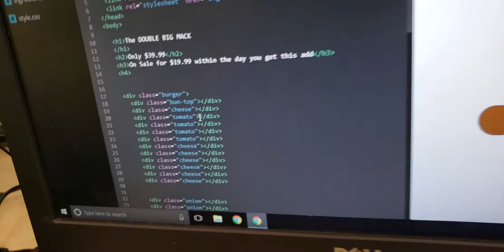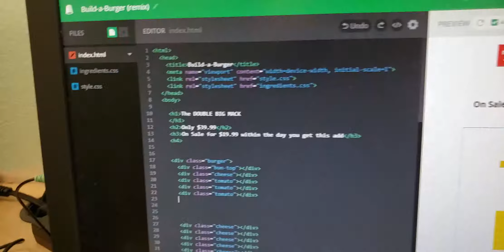Lance Babb shares what he learned at Tech Queen Elite Training Institute Summer Camp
TQETI Summer Camp taught at Coral Academy of Science by The Tech Queen & The Uncle Gary